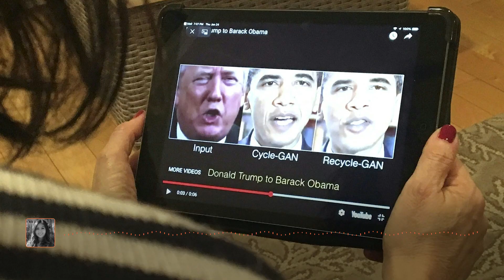How AI Was Used to Spread Fake Nudes at a High School | WSJ Tech News Briefing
The latest form of online harassment is powered by artificial intelligence.

WSJ family and tech columnist Julie Jargon joins host Julie Chang to discuss how girls at one New Jersey high school found out that some classmates were sharing fake nude images of them in group chats.